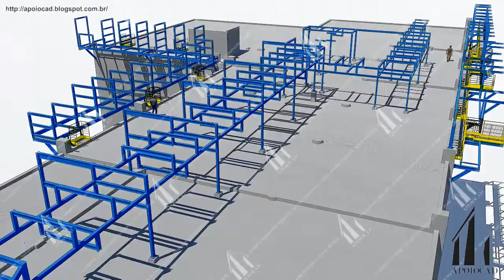PORTFÓLIO - ESTRUTURA METÁLICA PLATAFORMAS & PIPE RACK 1/4